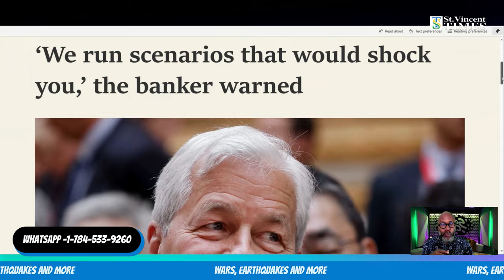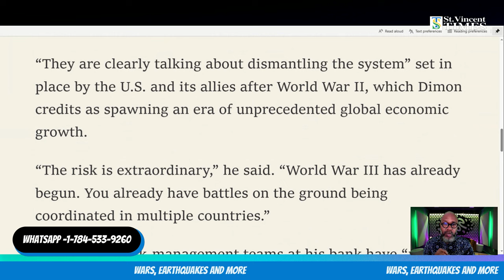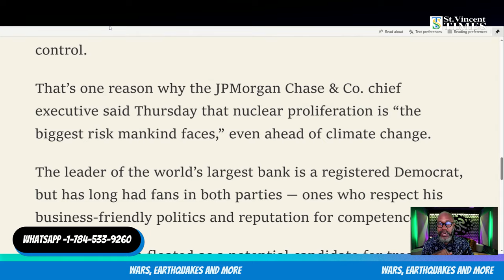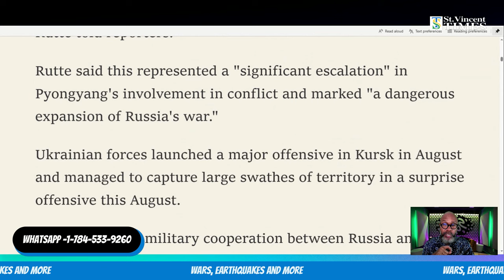I Saw Destruction in Kingstown, St Vincent... Plus WW3 Has Begun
The St. Vincent Times YouTube channel hosts the Ernesto Cooke Podcast every Monday, Wednesday, Friday, and Sunday. The podcast looks at a wide range of topics. Political matters, spiritual beliefs, the world of entertainment, and beyond. Stay updated with captivating content that keeps you linked to the world around you.